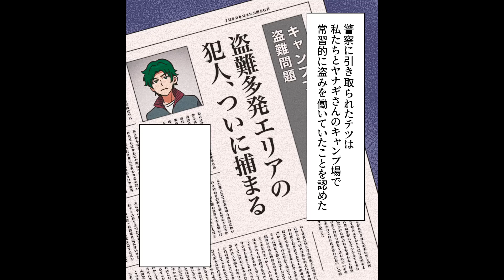【漫画】盗難被害が多発するキャンプ場、防犯対策も虚しく閉鎖に追い込まれてしまう…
今回の漫画の主人公は、キャンプ場で働くテツ。
テツはこの仕事がとても気に入っていた。
元々、キャンプには興味が無かったテツだが、大学時代サークルの先輩であるソラの家族が経営しているキャンプ場に遊びに来たことがきっかけだった。あまり乗り気ではなかったキャンプも、いざ大自然の中で焚火をすると、とても最高な気持ちになり、こんなところで働きたいなとつぶやくと、ソラは自分のキャンプ場で働いたらいいと提案してくれ、大学時代には長期休みでアルバイトをし、そして現在大学を卒業してからは本格的に働くことに。キャンプブームということもあり、そこそこ繁盛していて、順風満帆な生活を送るテツであったが…

シナリオ / ネーム　高野みづき / Ayamumin
作画　EDOMON-DO / Mayu / saya / あかやし（@akaiyashinoki） / オタクくん（@strn___） / くろすみ / ねじ（@nejiriage） / 蒼里 / 霜月しん（@shimotsuki_work） / 沢城（@sawaki0612） / 東屋（@azmy_i）